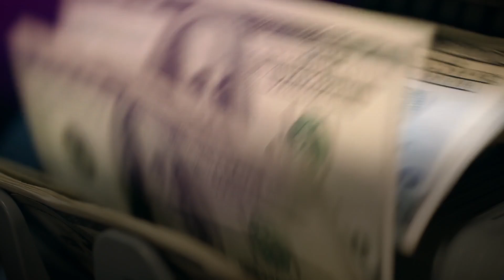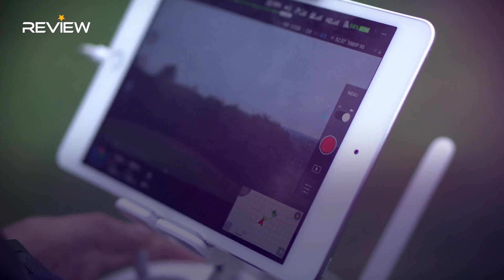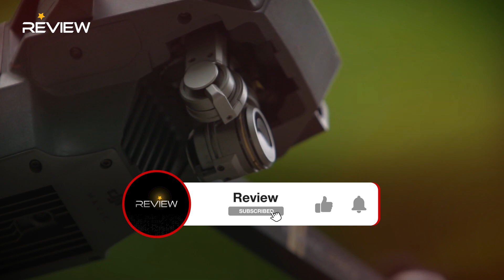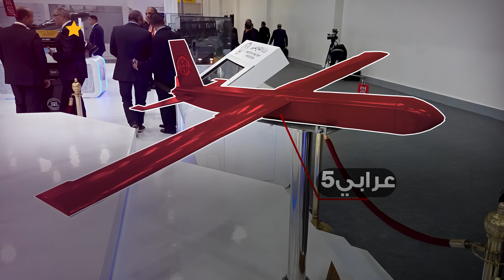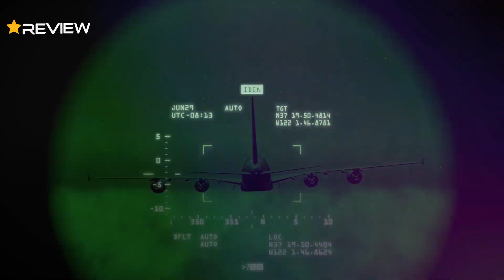مسيرات مصر تنافس إسرائيل وتركيا وتذهل العالم .. مصر السيسي تتربع على عرش الصناعة العسكرية العربية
فيديو يتحدث عن المسيّرات المصرية التي تصنع في مصانع الحرب داخل مصر .. ويستعرض كيف اهتم الرئيس المصري عبد الفتاح السيسي يصناعة الطائرات المسيرة خاصة أسرة المسيّرات عرابي بأنواعها الخمسة .. وطائرات مسيّرة أخرى أذهلت العالم .. إليكم التفاصيل
0:00 المقدمة
1:00 السيسي يدعم الصناعات العسكرية المصرية
3:00 عائلة مسيرات عرابي
8:04 شراكات مصرية دولية لصناعة الطائرات